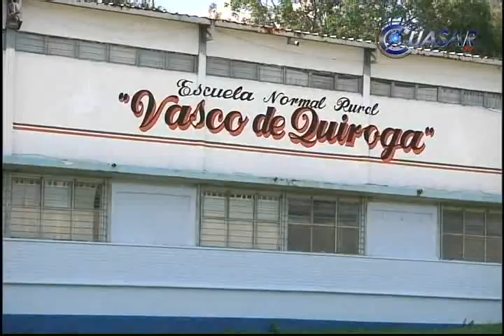Secuestran autobuses normalistas de Tiri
Estudiantes de la Normal de Tiripetío secuestraron este domingo al menos 11 autobuses de pasajeros, en la carretera Morelia-Pátzcuaro, los que hasta el momento mantienen retenidos en las instalaciones de la Normal Rural Vasco de Quiroga...